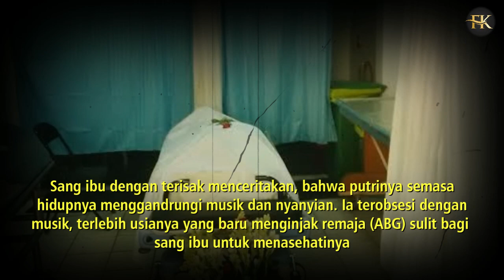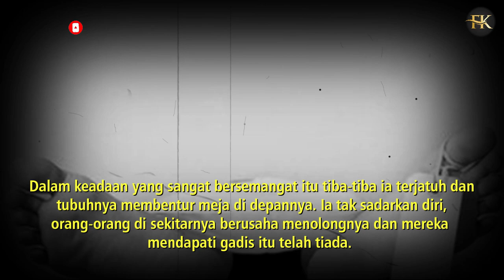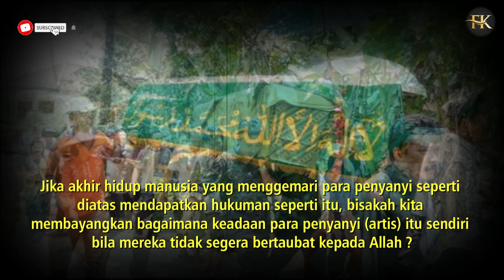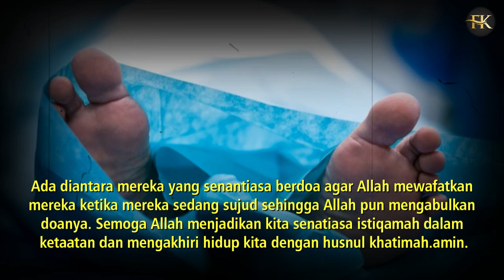INNALILLAHI !! M*N!NGG4L DALAM KEADAAN BERJOGET WANITA CANTIK INI KENA AZ4B MENGERIKAN INI ...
Apa kabar? Semoga saat menyimak video ini anda semua dalam ketaatan, sehat, dan bahagia. Semoga Allah mudahkan urusan dunia akhirat anda. Sakinahkan rumah tangga anda. Melapangkan rezeki anda. Serta melunaskan seluruh hutang anda. Aamiin.